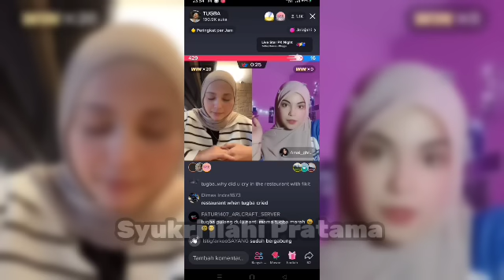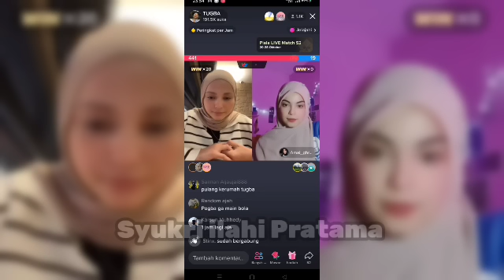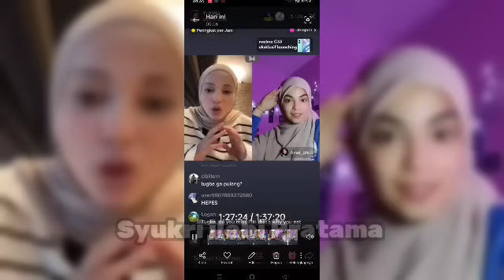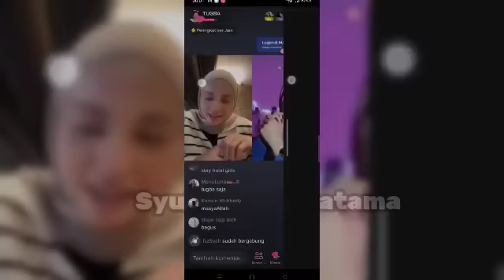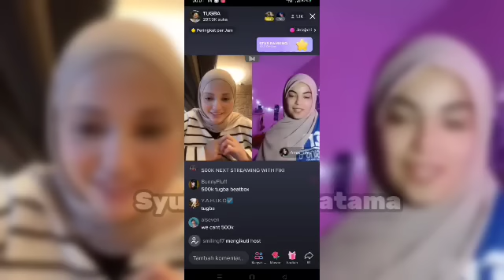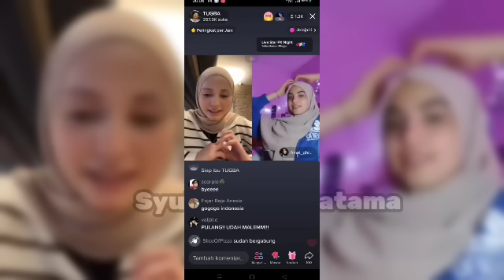update Terbaru Hari Ini || Di Tantang 300 Baru Sholawat?? ini Respon Netizen 😁 Tugba Sampai Kaget 😆